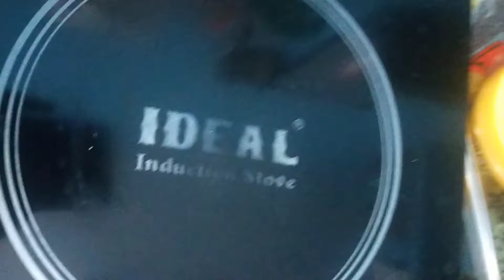சுவையான ரவா கிச்சடி எளிமையாக செய்வது எப்படி